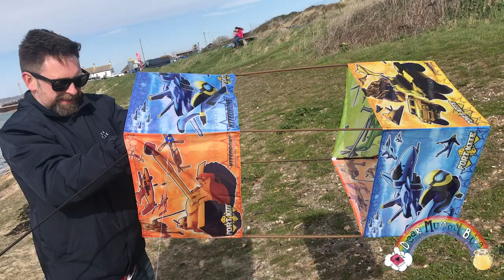Kitedrone Twinstar Kite - Dear Mummy Vlog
Dear Mummy, now’s the perfect time to get outdoors and go fly a kite!

The March winds are blowing and we’ve just seen the tail end of Storm Freya in the UK. However it’s still blustery so we headed to the coast to fly our brand new kite!

We were kindly sent a Kitedrone Twinstar box kite to review. It had brightly coloured action illustrations on and looked pretty epic!

We expected the kite to be difficult to launch but were super surprised and delighted that it was the quickest and easiest kite to get up in the air that we have EVER tried.

Hi I'm Isabella! I like making videos with my mummy, Dawn.

I’m a kid blogging and vlogging my way through life, sharing my travels, reviews and memories as an online diary. We're based in Hampshire in the UK.

Our blog is written through the eyes of a child and we've been blogging for 4 years! Time flies when you're having fun!

and Instagram we'd love to see you over there too!